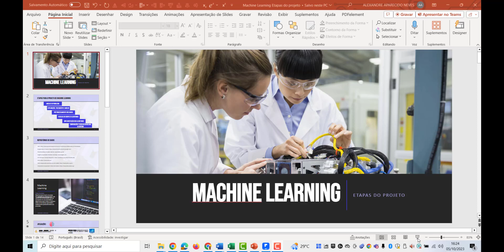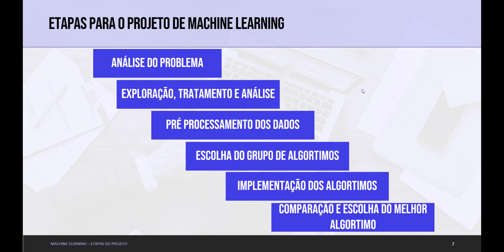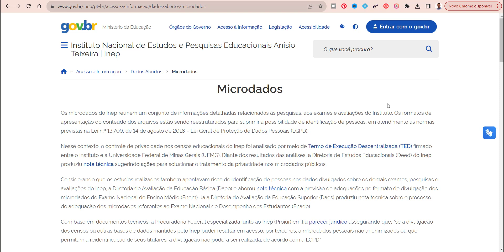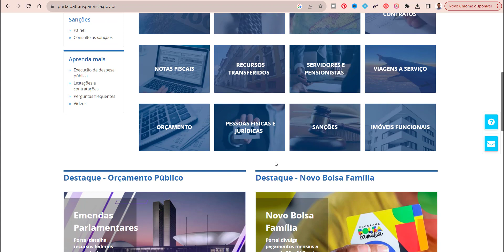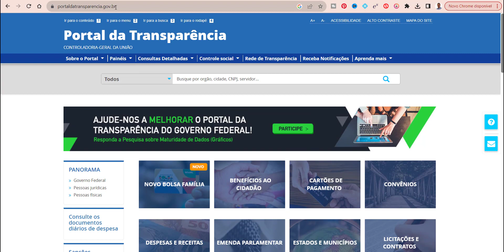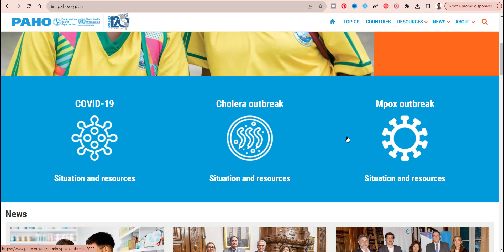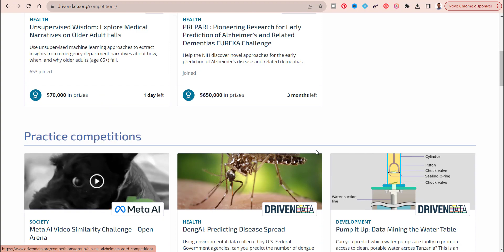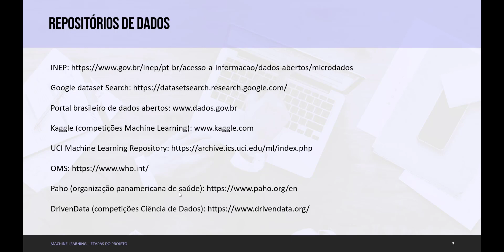Projeto Machine Learning Etapas do projeto de Machine Learning e repositórios de dados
Neste vídeo da série Projeto Machine Learning mostro as Etapas do projeto de Machine Learning e onde encontrar os repositórios de dados